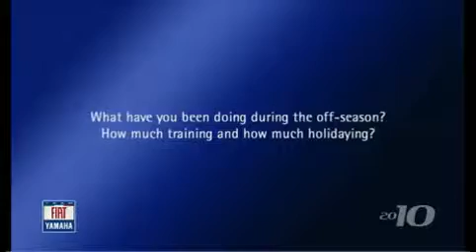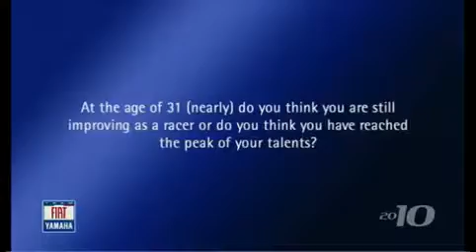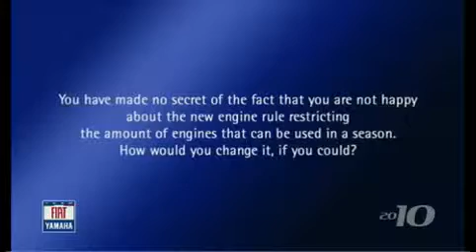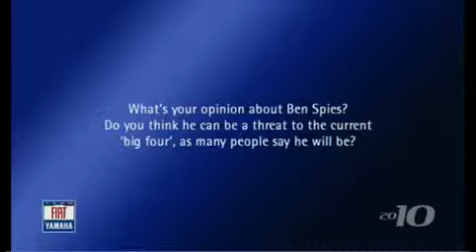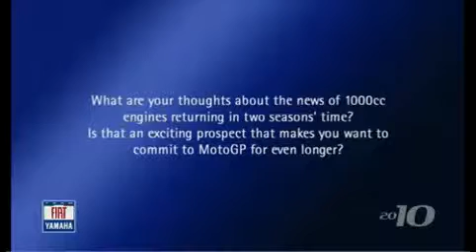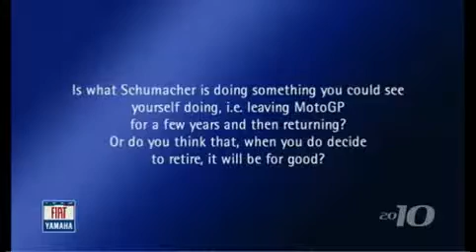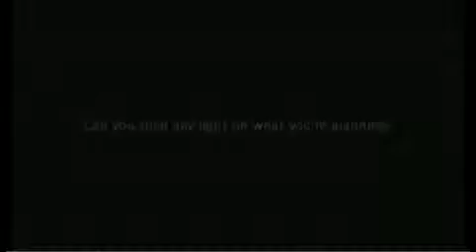Valentino Rossi Interview 2010 Fiat Yamaha MotoGP Team presentation